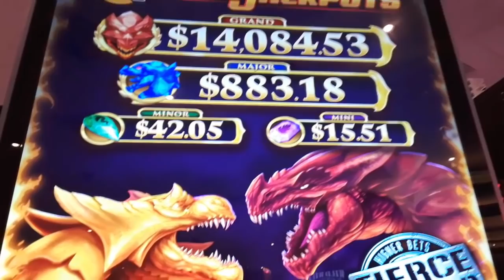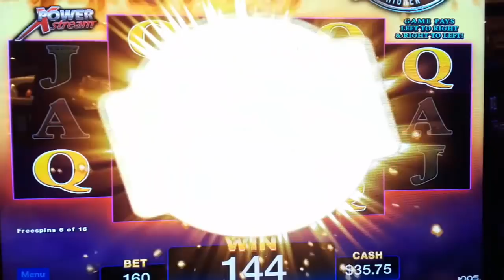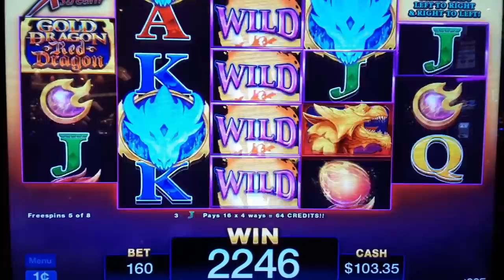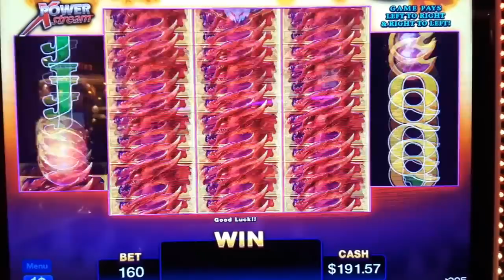NICE BONUS WIN ON GOLD DRAGON RED DRAGON SLOT MACHINE - SunFlower Slots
Nicebonuswin in free games. Like to play this game :)